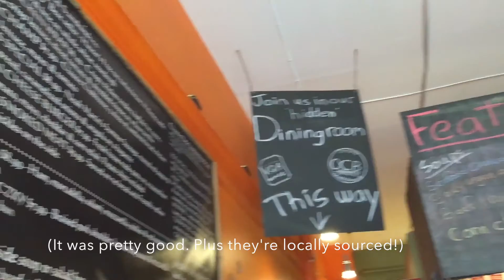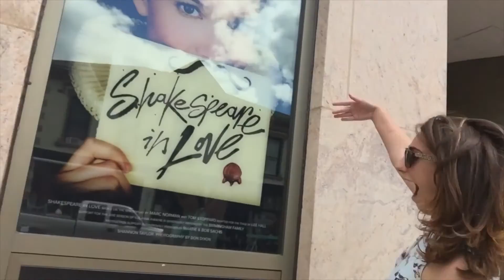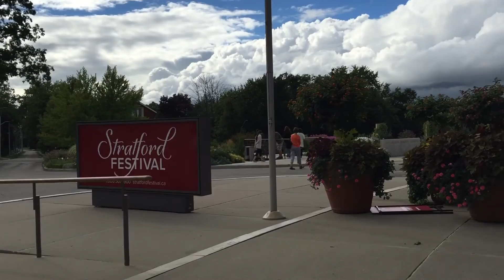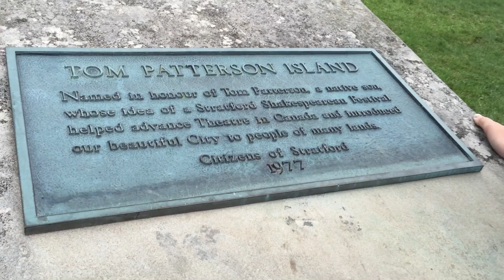Exploring Stratford, Ontario! | Travel Vlog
Land of Justin Bieber - Stratford Festival, Rheo Thompson Candy, Stratford Avon Theatre, and Shakespeare in Love!
Yes - we did play JBiebs while driving through the town. Don't judge!